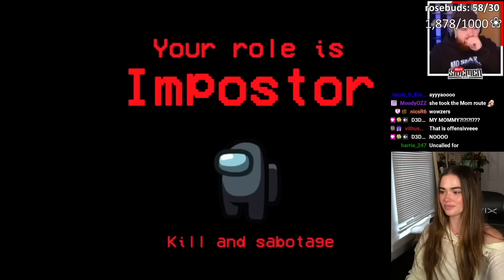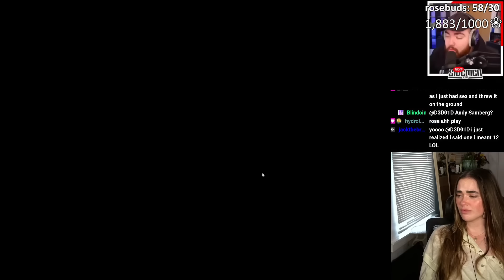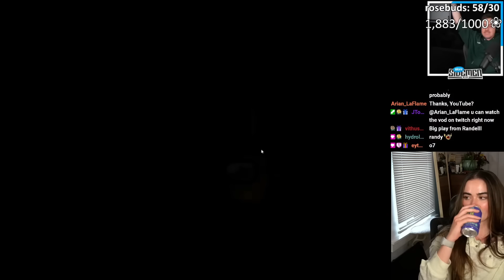Rose Reacts to THE MOST OFFENSIVE SIDEMEN AMONG US EVER!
🎥  Editor: @JTowNMorgaN